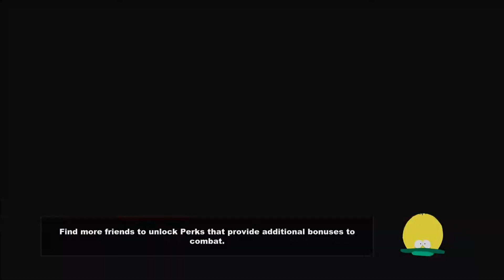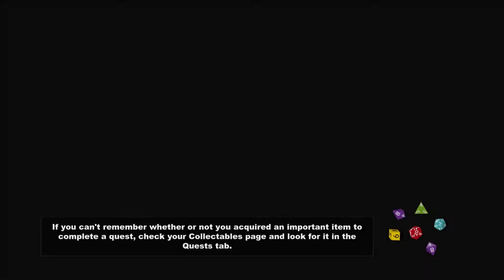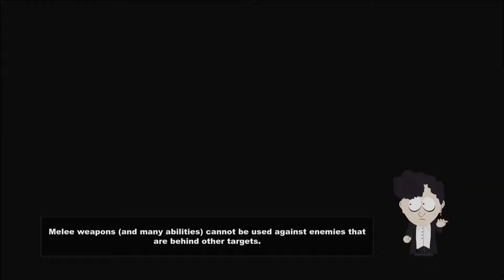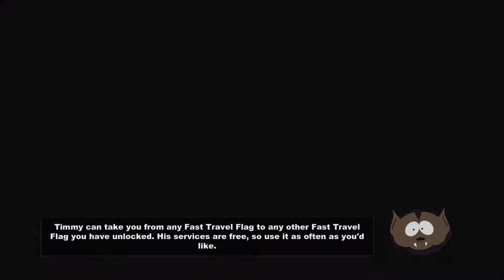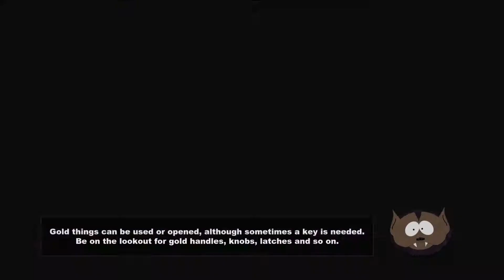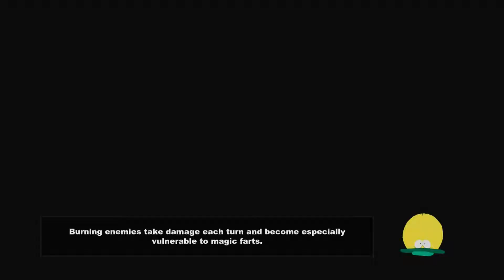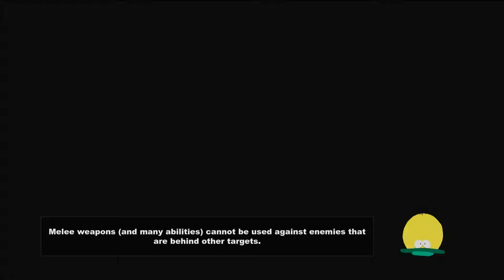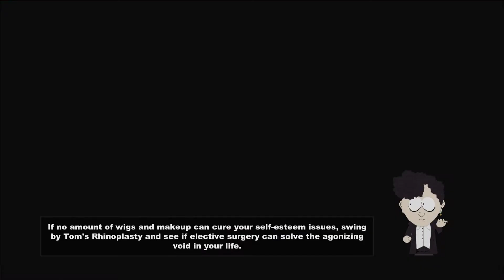South Park: The Stick Of Truth Part 8 - The Goth Kids, Taco Bell and Nazi Zombies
I had this weird dream last night where aliens came and put stuff in my butt... Oh wait.

There's also, um, a new Taco Bell coming to South Park. The biggest one ever!

Also, to get the Stick back, we have to recruit the Goth Kids.